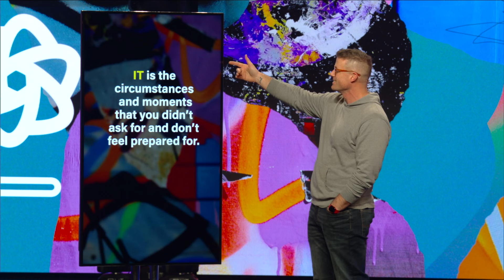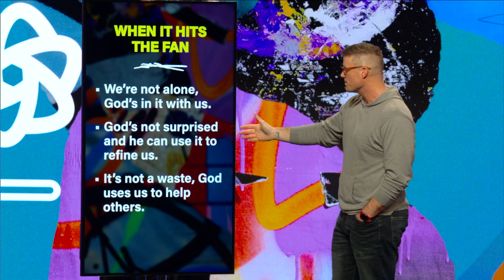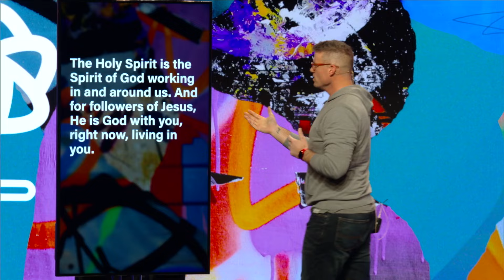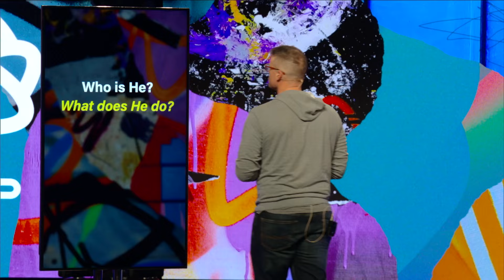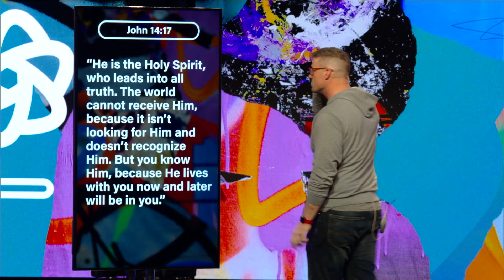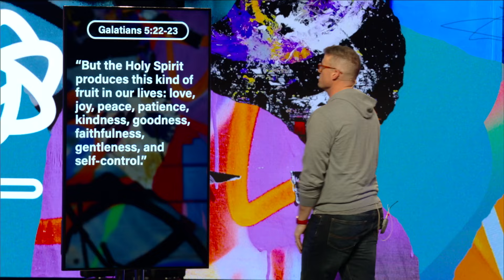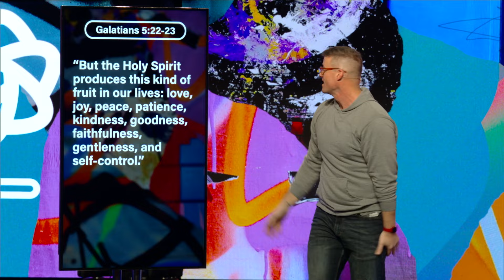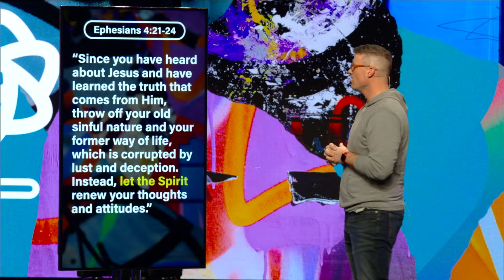Rely on This Power When "IT" Hits the Fan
Sometimes life hurts. What if there was a power source we could connect to that helps us get through it? What if there was an answer to the questions we have to help us think different and get through?

🔵 LCBC stands for Lives Changed By Christ. We are one church with multiple locations throughout Pennsylvania. We exist to introduce people to Jesus and together fully follow him.